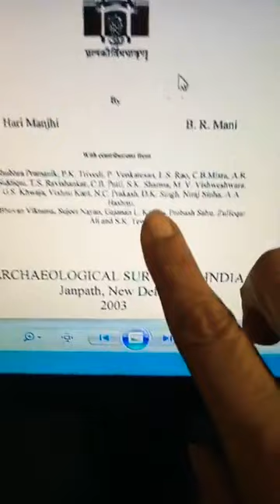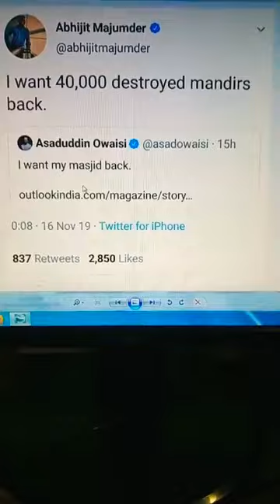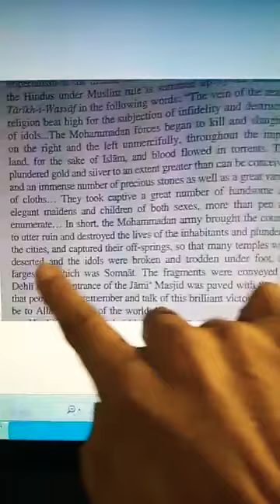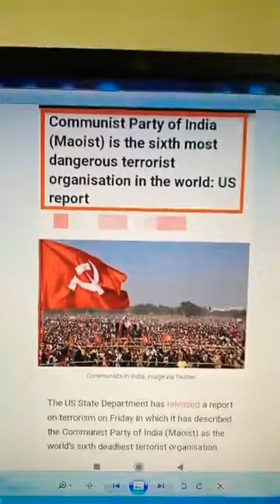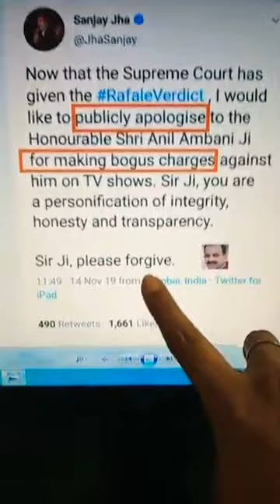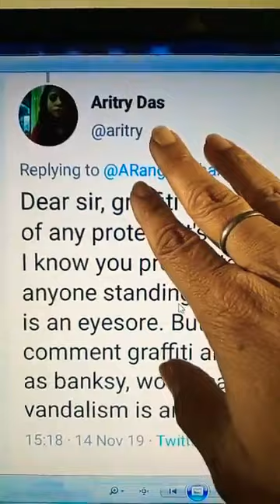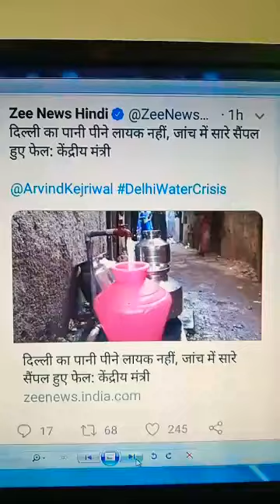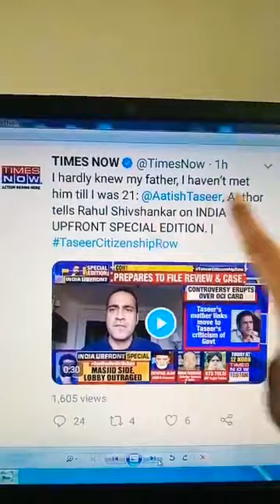Ram Mandir, Babri Masjid Ka Sach Weekly News Analysis by Nitin Shukla FB Live (Recorded)) 17 Nov.19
Ram Mandir, Babri Masjid Ka Sach Nitin Shukla Weekly News Analysis

और विडियो देखने के लिए नीचे दिए हुए लिंक पे क्लिक करे 👇
चैनल लिंक 👇
* Narendra Kumavat *